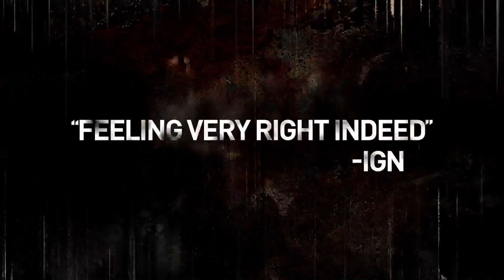Wirst du den Tag erleben - Dying Light (PS4, PS3, Englisch)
In diesem action-geladenen Survival-Horror-Spiel bist du ganz auf dich gestellt, mitten in einer bedrohlichen Welt, die du aus der Ich-Perspektive frei erkunden kannst.